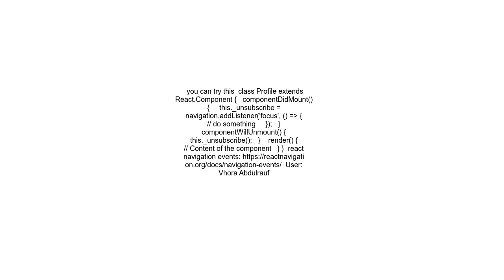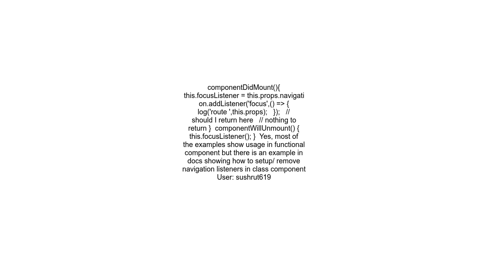How to remove event listener of react navigation in react native